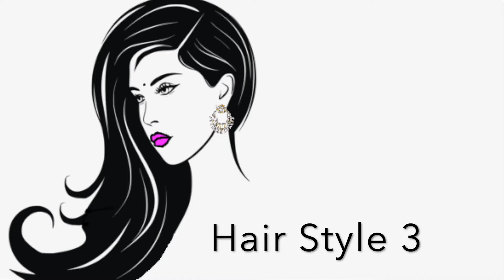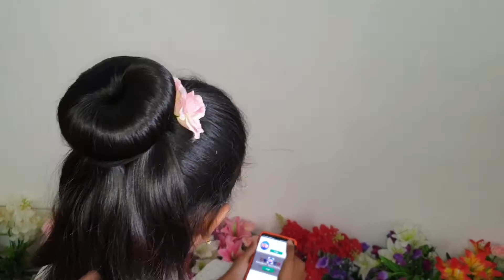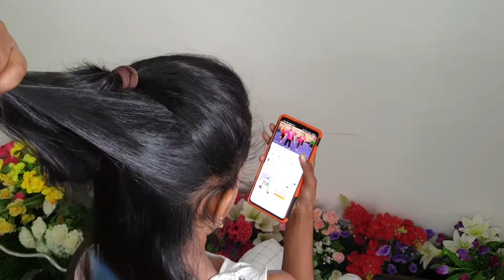A simple party hair styles for your Angel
Welcome To Amma Ponnu Tamil channel. On this video we have made a 6 simple party hair style to our Angel hope you all like it. Just give it a try.